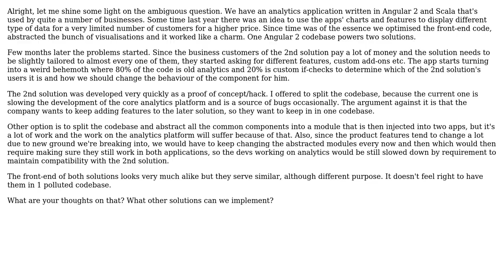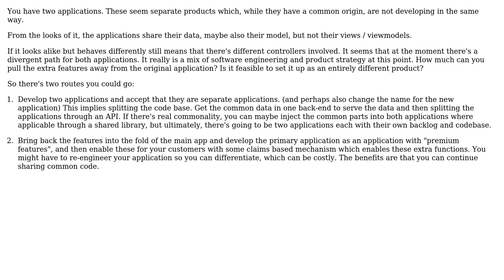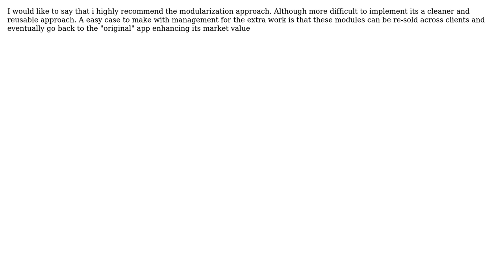Software Engineering: The best approach for keeping two software products in one codebase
With thanks & praise to God, and with thanks to the many people who have made this project possible! | Content (except music & images) licensed under CC BY-SA | Music | Images & others | With thanks to user Onno user Neil user Leonardo user codeepic and the Stack Exchange Network Trademarks are property of their respective owners. You are responsible for your own actions.